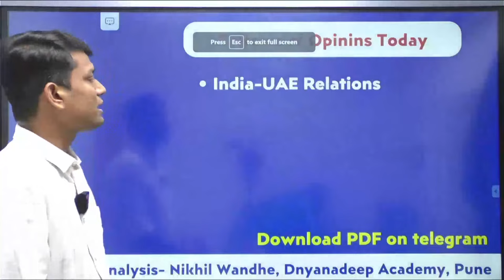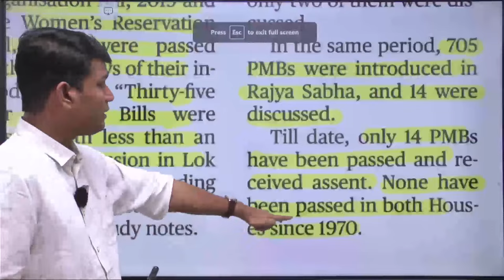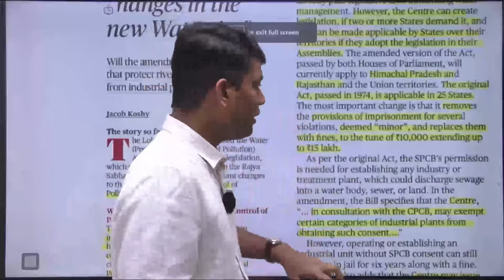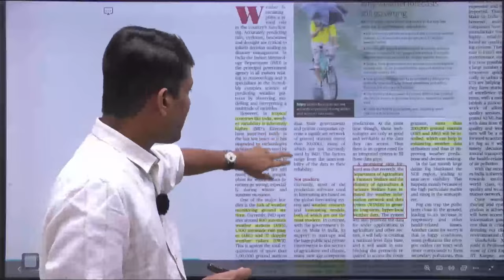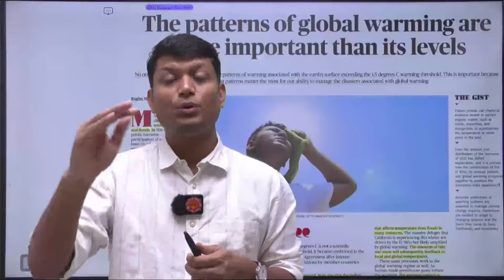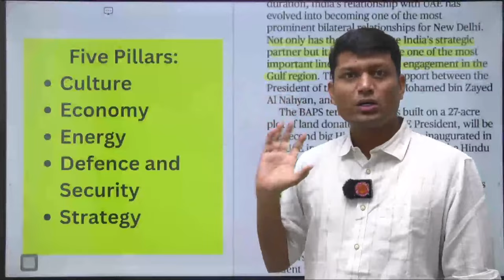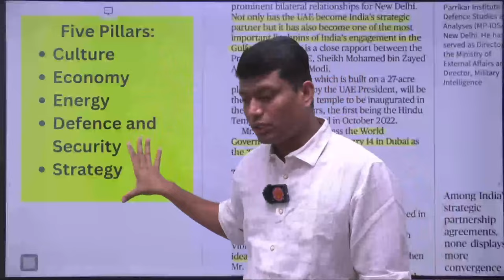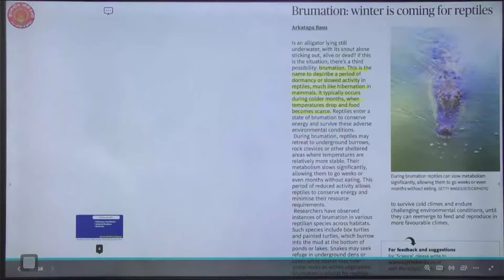UPSC Current Affairs | The Hindu News Analysis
Join the link below for Marathi PDF.
Daily Answer Writing and Value Addition

Our Educational App Link :
1. OFFICIAL Dnyanadeep Academy Pune App
2. DNYANADEEP ACADEMY PUNE: DNYANADEEP ACADEMY PUNE:
 iOS app link 👇🏻
2. Facebook link -

4.